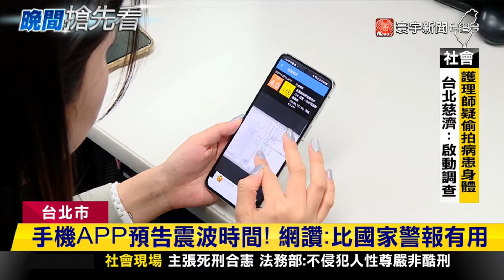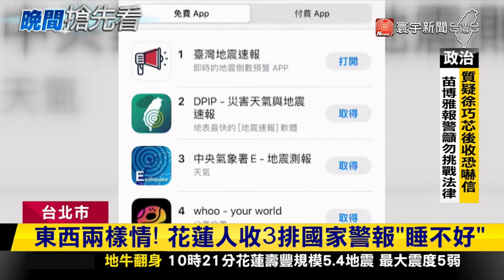民間版預告地震APP 網友讚說比國家警報有用｜寰宇新聞@Global-vision-talk@globalnewstw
0403花蓮大地震的餘震已經突破1000起，震央花蓮民眾從22日晚間開始，手機被刷滿滿3排國家警報，反觀北部震度沒達標手機靜悄悄，不少民眾崩潰、體感搖很大，也想被提前預告，因此3C達人推薦三款APP，不僅可以提前數10秒告知地震，還會倒數震波抵達時間，讓網友大讚比國家警報有用多了。